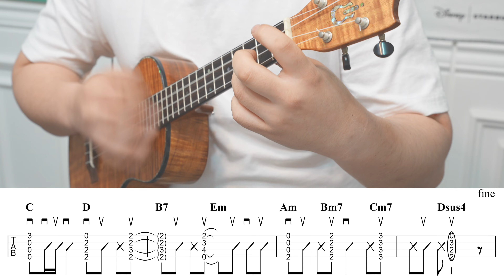[우쿨렐레 커버] QWER - 고민중독 / 코드 악보 / 바쁘다바빠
한국 밴드계에 새로운 역사를 쓰고 있는 밴드 'QWER'의 신곡입니다.
더욱 많은 사랑을 받으며 성장하게 될 이들을 위해 제작하였습니다.

난이도가 상당히 높기때문에 재미있을겁니다(?!)